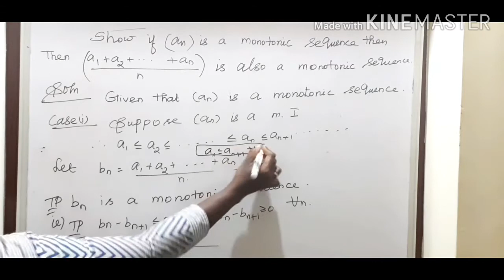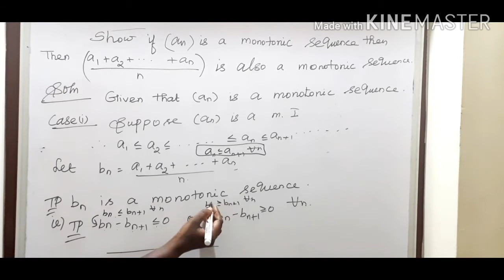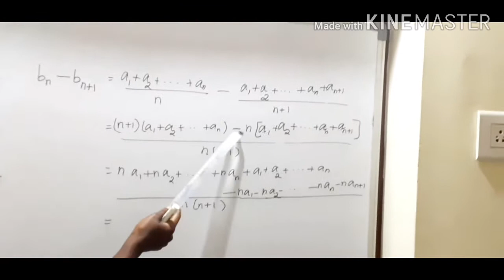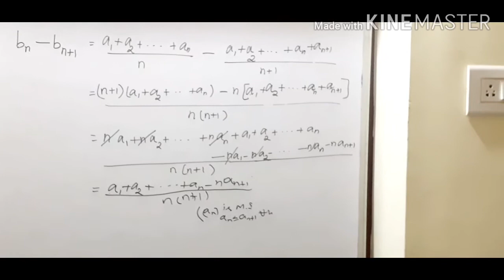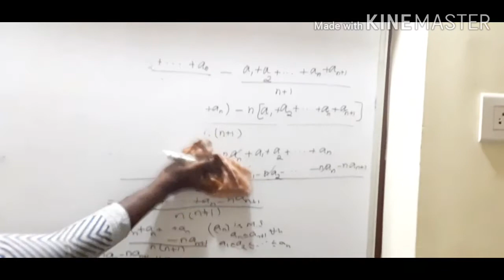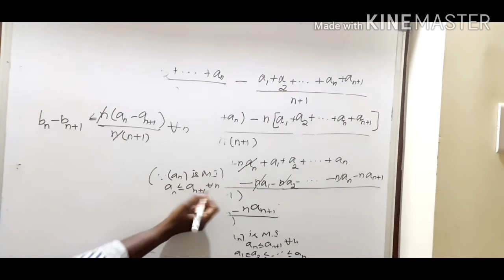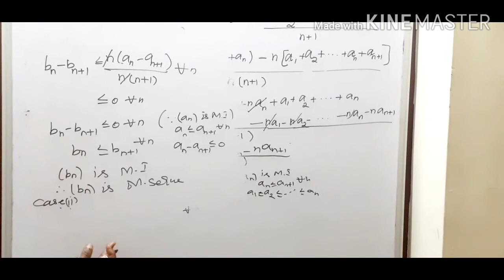MAT_II_SEM III_REAL ANALYSIS I_ MONOTONIC SEQUENCES THEOREM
MONOTONIC SEQUENCE THEOREM